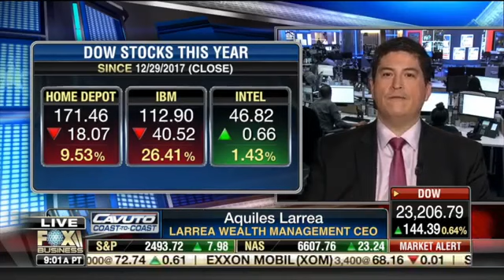Aquiles Larrea | Larrea Wealth Management | Fox News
Buying Shares Of The Company Instead Of An iPhone? Watch the Interview with Miss Maria Bartiromo on Fox News talking about why spending $300 for an iPhone for your child may not be the best decision. Taking the same money and putting it into a stock certificate gives them an example of establishing better financial habits early. Watch the video and find out what advantage has Disney stock, why DOW is pressured by Boeing, and how the market moves?

To go Live, with Aquiles!

Larrea Wealth Management provides specialist advice on pensions, investments, retirement planning, and inheritance planning to some of New York’s leading professionals and entrepreneurs. Here is a look inside Larrea Wealth Management’s investment strategy:

4-Step Investment Management Process

Create Portfolios
Create portfolios based on asset and sector classes believed to be in a long-term uptrend. Identify and capitalize.

Monitor and Evaluate
Monitor and evaluate non-proprietary investment vehicles for utilization in your portfolios.

Analysis Tools
Utilize multiple quantitative analysis tools to optimize our buy/sell decision-making process.

Trading Activity
We track the public trading activity of key management in selected sectors. We believe this activity can give us additional insight to enhance the investment entry and exit planning process.